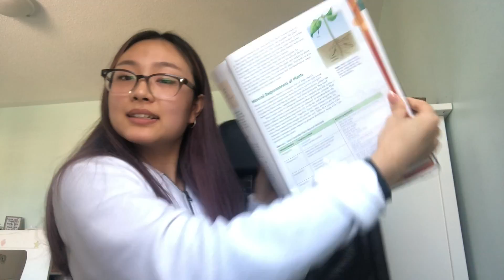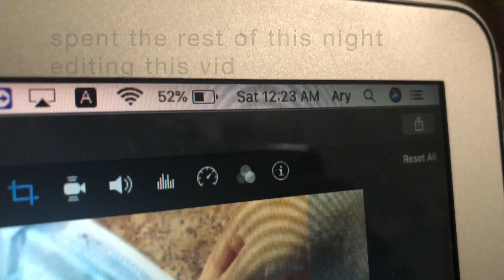online school day in my life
hope u all had a good day :)